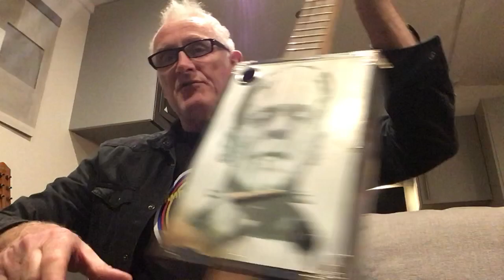Goo goo Muck, The Cramps, LESSON, From Wednesday, Jenna Ortega. Tim Burton on Netflix, the dance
The lesson for goo goo muck by the cramps on 3 string cigar box guitar. The music from the hit series Wednesday by Tim burton on Netflix with Jenna Ortega as Wednesday Addams, a spin off from the Addams family. The dance scene from that film..